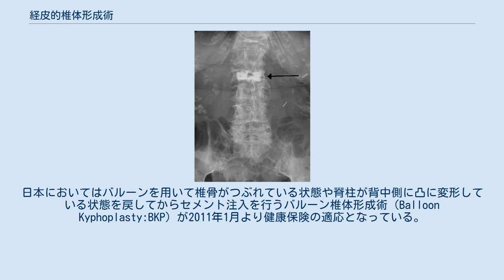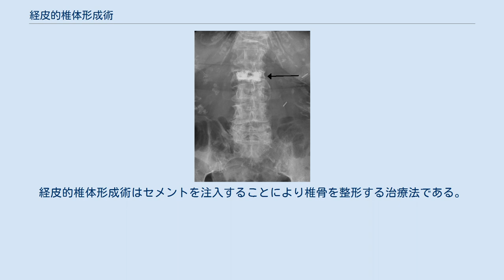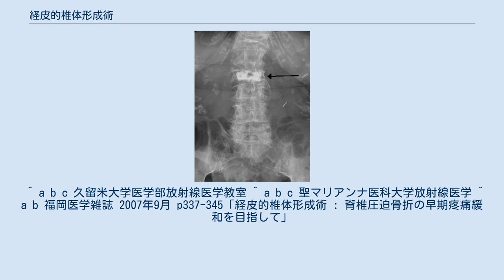経皮的椎体形成術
経皮的椎体形成術（けいひてきついたいけいせいじゅつ、英：Percutaneous Vertebroplasty(PVP)）とは、圧迫骨折の治療法の一つで、圧迫骨折によりつぶれた椎骨をセメントで整復する治療である。
除痛効果が高いとされる。
骨セメント療法などとも呼ばれる。
日本においてはバルーンを用いて椎骨がつぶれている状態や脊柱が背中側に凸に変形している状態を戻してからセメント注入を行うバルーン椎体形成術（Balloon Kyphoplasty:BKP）が2011年1月より健康保険の適応となっている。
BKPに関しては急性期は適応とならず、椎体の圧迫骨折から8週間経過してもなお痛みと変形が残っている場合が適応となる。
 骨粗鬆症や転移性骨腫瘍などを原因とした高齢者に多い圧迫骨折は従来はコルセットなどの保存的療法が主であった。
保存的療法では数か月～数年強い痛みが残る場合もあった。
経皮的椎体形成術はセメントを注入することにより椎骨を整形する治療法である。
1984年にフランスで始まり、1990年代にはアメリカで普及が始まり、日本では1997年に導入された。
アメリカでは2003年に7万人、2004年には10万人の患者がこの治療を受けている。
 特に除痛効果が高いとされ、著明な痛みの軽減は1ヶ月以内に患者の80％－90％以上にみられる。
最も除痛効果が出現しやすいのは発症後3ヵ月以内の急性期のものと言われているが、近年発症後6ヵ月以上経過した慢性症例にも緩和効果が認められるとの報告がなされ適応は拡大傾向にある。
治療時間は一椎骨あたり30分程度。
 全身麻酔をかけ、Ｘ線透視下で針を刺して椎体までの経路を2カ所作り、バルーンのついた器具を挿入。
そしてバルーンを膨らませ、つぶれた椎体をできるだけ元の状態に戻してバルーンを抜き取る。
すると椎体に空洞ができるので、そこに骨セメントを圧をかけずに、置くように充填して手術終了となる。
椎体に入れた骨セメントは20分ほどで固まり、背中の傷口は5ミリほどの刺し傷が２カ所だけなので、術後、麻酔から覚める2～3時間後にはコルセットを着けての離床が可能となる。
入院日数は平均1週間程度。
 注入されたセメントの漏えいによる肺塞栓、ショック死などの報告がある。
発生率自体は稀である。
 骨セメントとしては主にアクリル樹脂(PMMA)などが用いられる。
PMMAはそのままではX線の透過性が高いため、視認性を高める目的でバリウムを添加する場合もある。
^ a b c d 聖路加国際病院放射線科 ^ a b がんサポートセンター ^ a b 福島県立医科大学医学部整形外科講座 ^ a b c d e f g “【つらい「腰痛」の最新対策１０講座】圧迫骨折で保険適用になった「バルーン椎体形成術」とは” (日本語). zakzak. (2018年11月10日). 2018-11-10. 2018年11月11日閲覧。
 ^ a b c 久留米大学医学部放射線医学教室 ^ a b c 聖マリアンナ医科大学放射線医学 ^ a b 福岡医学雑誌 2007年9月 p337-345「経皮的椎体形成術 : 脊椎圧迫骨折の早期疼痛緩和を目指して」